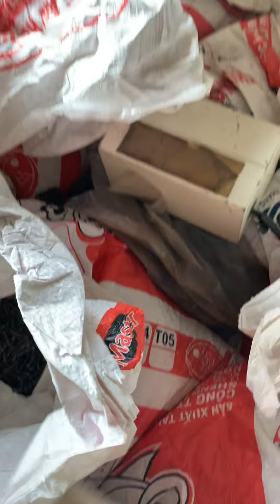Ốc vít số lượng nhiều - giá cân sỉ (zalo 0965503208)